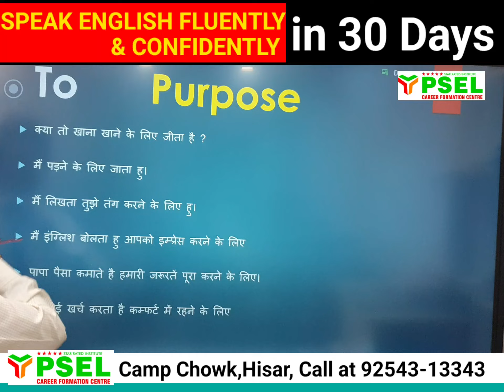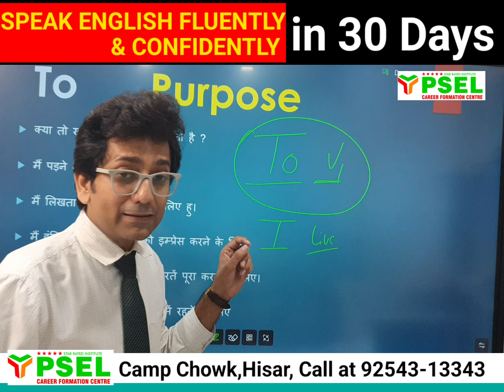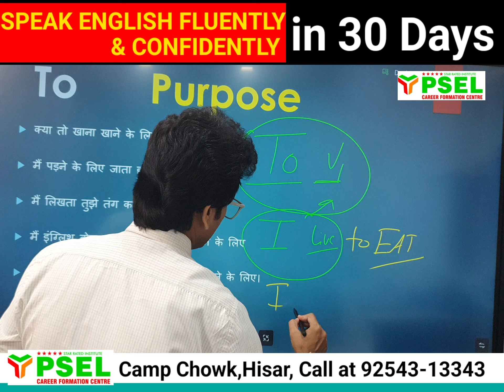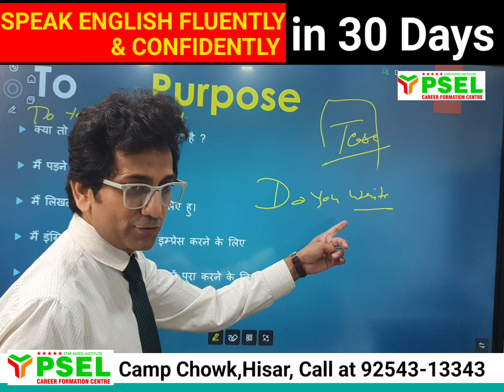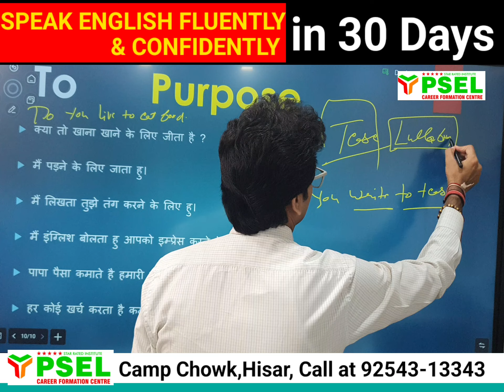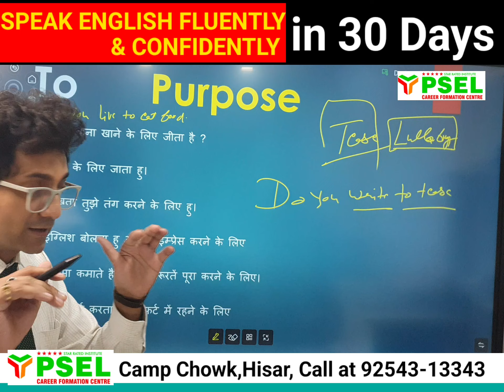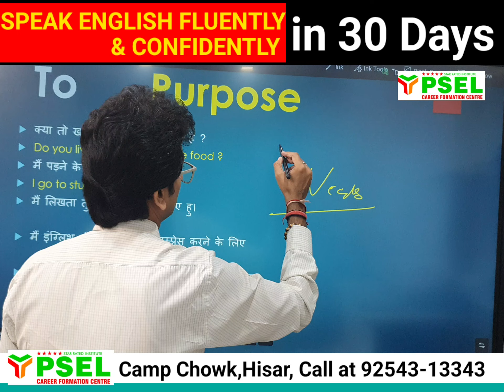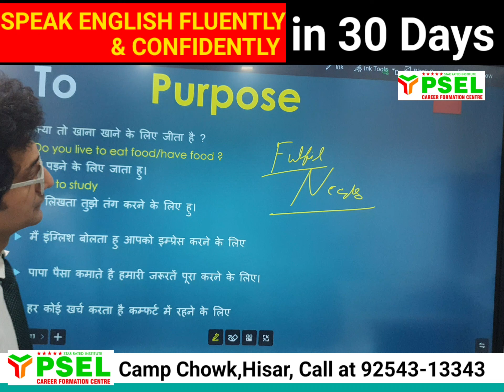दमदार अंग्रजी बोलना सीखे। TO का USE करना सीखे सिर्फ 10 Minutes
Welcome to PSEL Institute's English-speaking channel, where we simplify English for Hindi speakers! In this video, we focus on how to use the word "to" correctly in English sentences. Learning the proper usage of "to" can significantly improve your fluency and confidence in everyday conversations.

Our expert instructors break down the grammar rules in a simple, easy-to-understand way, so anyone can follow along and start using English confidently. Whether you're a beginner or just brushing up on your skills, this video is perfect for you!

PSEL Institute is in Hisar, and the phone number is 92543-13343